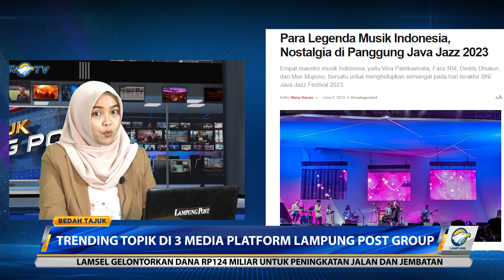Bedah Tajuk Lampung Post – Membidik Momen Emas Long Weekend Part 3